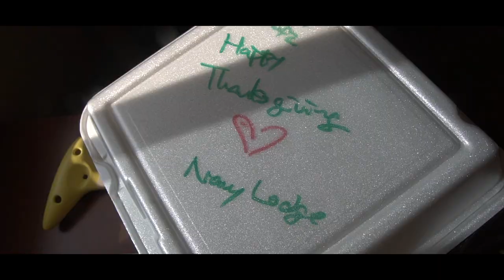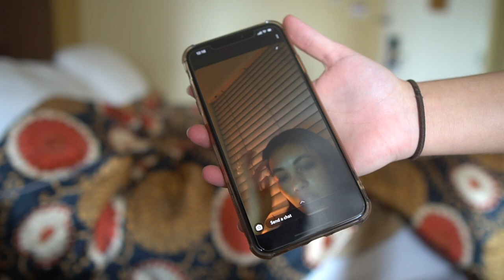Quarantined in Japan + three day fast